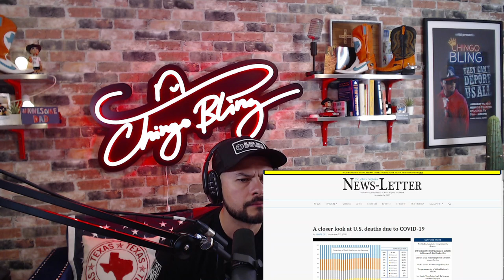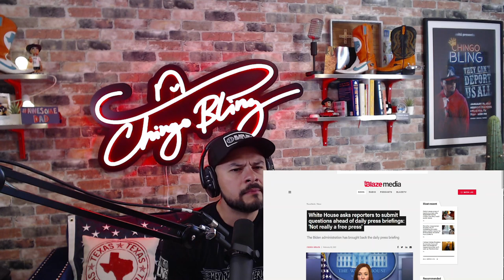Red Pill Tamales #024 with Chingo Bling